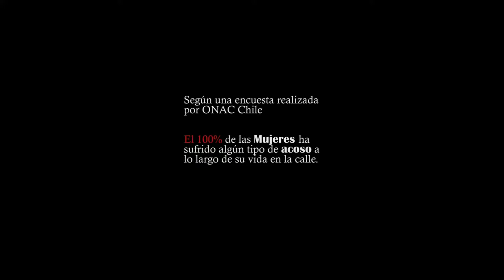Promo Krav Maga Global Vicuña Mackenna